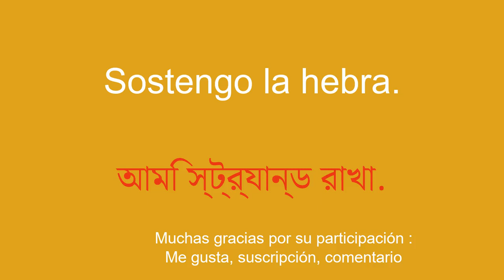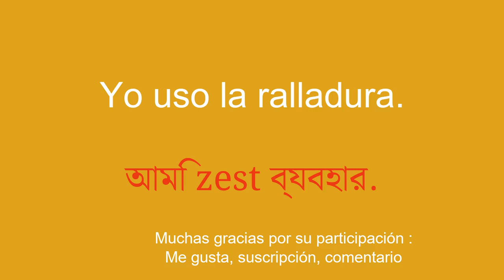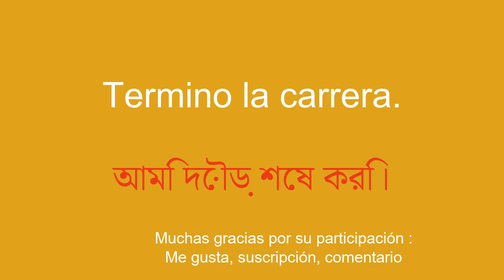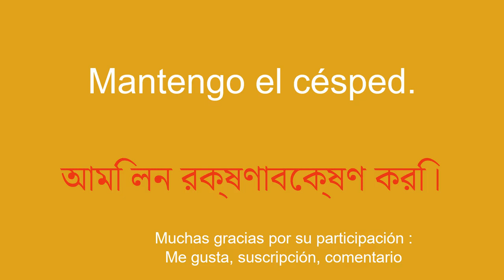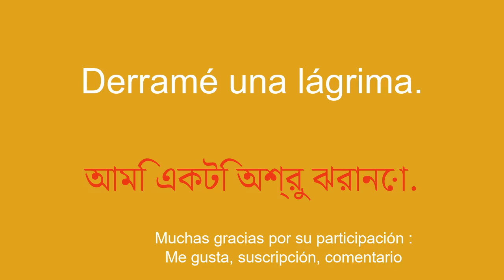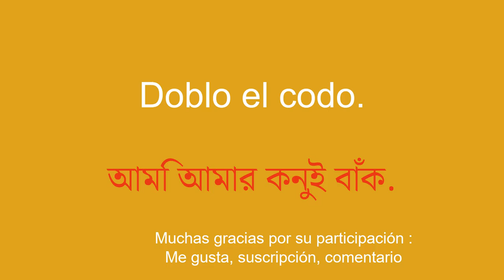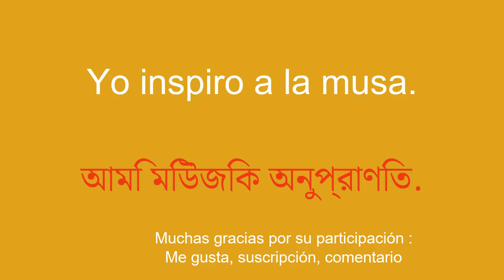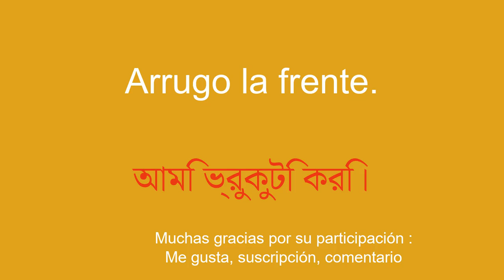Un enfoque básico para asimilar el bengalí